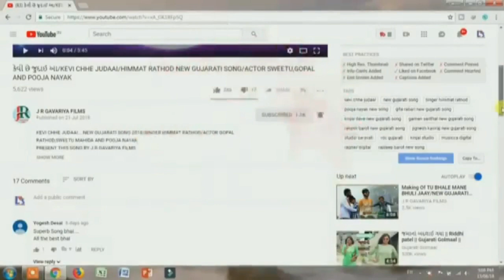Rathodi Raaja Bhathiji Dada Song | Neha Rajput Song |Dj Special | NEW Gujarati audio Song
audio song mp3
Rathodi Raaja Bhathiji Dada Song||Neha Rajput Song||Dj Special NEW Gujarati Song
singer & artist :Neha Rajput
Lyrics:Himmat Rathod
Recording:Maa Recording Studio
Cameramen:Himal Patel,Rajjikant Mistry
Producer:Jayesh Rathod
Director:Rahul Rabari
Special Thanks:
Bapusri-Indravadan Parmar-Sadanapura
Bapusri Ranjitsinh-Bakrol
Mahendrasinh Gohel-Bakrol

Song Rathodi Raja COLLER TUNE SET YOUR MOBILE PLEASE DIAL THE CODE
Vodafone Dial Code
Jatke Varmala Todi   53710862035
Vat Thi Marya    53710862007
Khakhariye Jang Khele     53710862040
Fagvel No Sooro Bhathi     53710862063
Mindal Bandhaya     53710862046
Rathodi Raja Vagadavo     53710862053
Ghode Chadi Ne Sooro Bhati    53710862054
Mangaliya Vartavo Bhathi Ji    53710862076

Idea Dial Code
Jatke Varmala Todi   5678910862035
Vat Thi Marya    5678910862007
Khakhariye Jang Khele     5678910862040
Fagvel No Sooro Bhathi   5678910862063
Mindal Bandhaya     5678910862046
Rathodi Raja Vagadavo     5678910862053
Ghode Chadi Ne Sooro Bhati      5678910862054
Mangaliya Vartavo Bhathi Ji      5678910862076